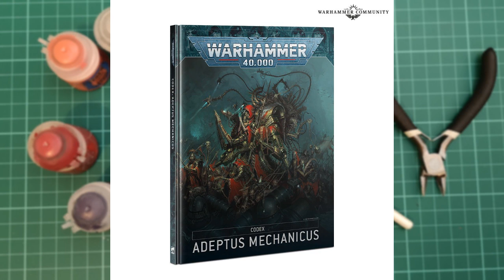Warhammer News - New models and new armies headed our way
A whole host of new models and new armies are headed our way and they look awesome!